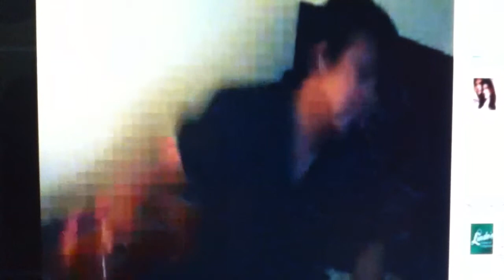Santa Claus back in town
Elvis santos